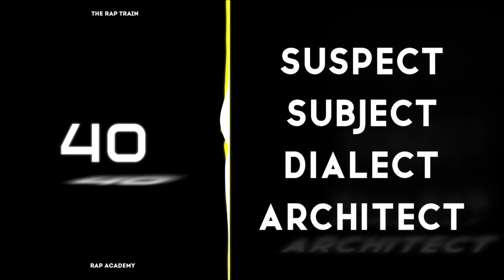Freestyle Battle Beat with Words - Battle Beat Training - Rap Beat -Improvising with Word Generator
Improve your freestyle skills with our videos.